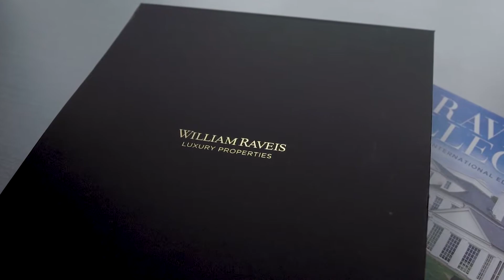William Raveis Agent Story - Liz Goldman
Greenwich, Connecticut sales associate Liz Goldman explains how the William Raveis tools along with a powerful luxury network help her service her clients.
Working faster, smarter and more sophisticated.
William Raveis. The best just got better.